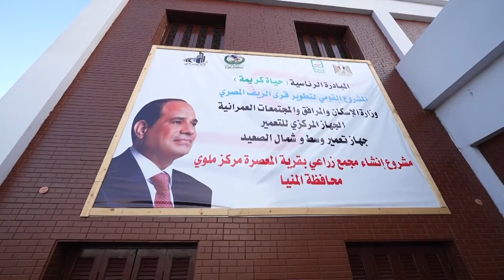تفاصيل زيارة الرئيس السيسي لمحافظة المنيا